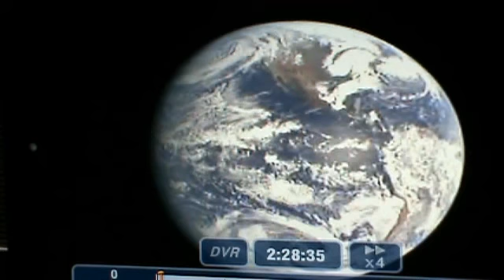Mothership Orbits Earth - 2011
I think it's an asteroid . What do you think ?